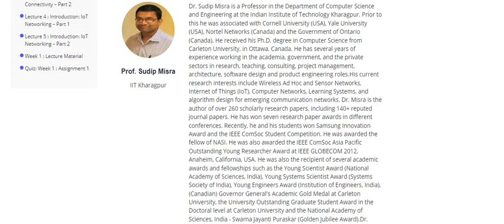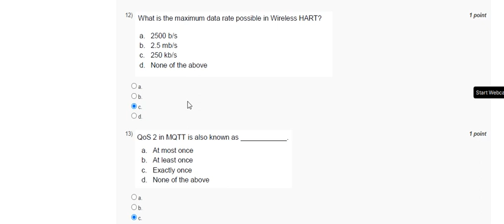NPTEL Introduction To Industry 4 0 And Industrial Internet Of Things Week 1 Assignment 1 Answers l J